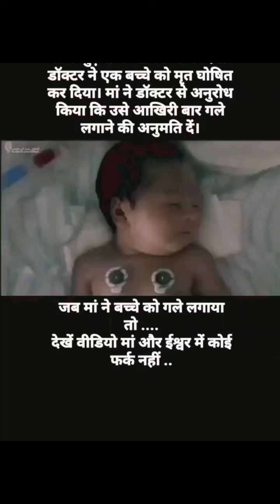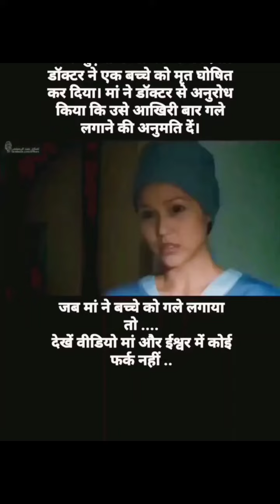19 June 2023